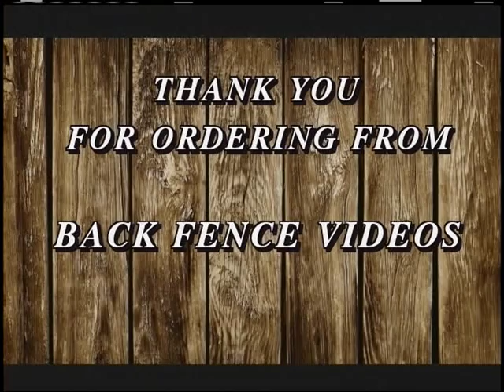Cats Lookin Smart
2013 Super Stakes 1st go, by Back Fence Video